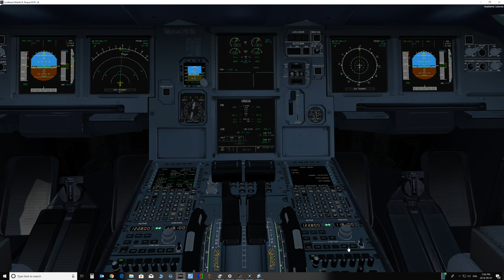FSL A320 cockpit view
FSL A320 en vol Cockpit